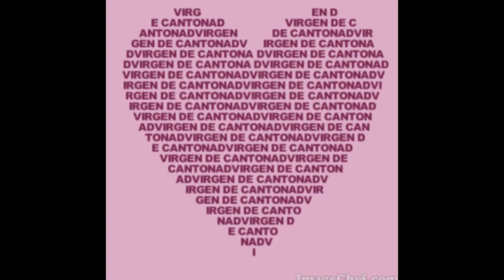VIRGEN DE CANTONAD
Fotografias y postales de la Virgen de Cantonad